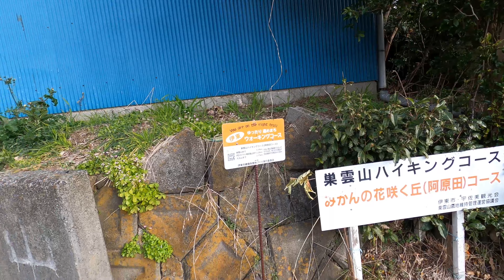【ソロ登山・ソロハイキングレポート〜可能な範囲で重装備〜】巣雲山 shizuoka japan No.202201006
カテゴリ２：のんびり鉄道旅・飛行機旅・船旅シリーズ
　　　　　　（湖・川・海・山・池・空から（で・を）見た風景シリーズ）　１７時４５分〜（配信日不定）
　カテゴリ６：ソロ登山・ソロハイキング（可能な範囲で重装備移動）　１８時〜（配信日不定）
　カテゴリ１：イベント、祭事・神事・法要　１８時１５分〜（配信日不定）
　カテゴリ６：徒歩時々公共交通機関利用旅　１８時３０分〜（配信日不定）
　カテゴリ３：自衛隊情報　１８時４５分〜（配信日不定）
　カテゴリ４：ビジネス、地域産業・地域経済・地域観光など　１９時〜（配信日不定）
　カテゴリ６：ソロキャンプレポート（野営地確保及び野営活動）　１９時１５分〜（配信日不定）
　カテゴリ５：日本の食・日本の宿　随時（配信日不定）

【ソロ登山・ソロハイキング装備品明細】
参考チャンネル・サイト：

【ソロ登山・ソロハイキング装備品一覧】
①バックパック　　ミレー　プロライター 38+10
②ベースレイヤー　A.ミレー　アンダーウェア MIV01356
　　　　　　　　　B.モンベル　スーパーメリノウール EXP. ハイネックシャツ Men's
　　　　　　　　　C.モンベル　ジオライン EXP. ハイネックシャツ Men's
③ミドルレイヤー　モンベル　クリマプラス100 ジャケット Men's
④ハードシェル　　モンベル　ドロワットパーカ Men's
⑤アンダーウェア　BRING　WUNDERWEAR　70/30
⑥タイツ　　　　   モンベル　スーパーメリノウール EXP. タイツ Men's
⑦パンツ　　　　　モンベル　アルパインパンツ Men's
⑧靴下　　　　　　モンベル　メリノウール アルパイン ソックス
⑨ゴーグル　　　　モンベル　グラスイン アルパインゴーグル BC
⑩ヘッドライト　　モンベル　EXパワーヘッドランプ
　　　　　　　　　オーライト　Baldr Pro
⑪帽子　　　　　　モンベル　ストレッチクリマプラス200 イヤーウォーマーキャップ
⑫ヘルメット　　A.TEAM WENDY EXFIL SAR TacticalHelmet
　　　　　　　　B.ミレー　ヘルメットホルダー
⑬ネックゲイター　モンベル　ストレッチクリマプラス200 スーパーネックゲーター
⑭グローブ　　　モンベル　オーバーグローブ
　　　　　　　　モンベル　メリノウール グローブ タッチ
　　　　　　　　モンベル　OutDry レイングローブ Men's
　　　　　　　　モンベル　トレールアクション グローブ Men's
　　　　　　　　モンベル　シャミース フィンガーレスグローブ Men's
⑮スパッツ　　　モンベル　シンプル ロングスパッツ
⑯登山靴　　　　モンベル　ツオロミー ブーツ Men's
⑰アイゼン　　　モンベル　スノースパイク 6
　　　　　　　　モンベル　チェーンスパイク
⑱トレッキングポール　モンベル　スノーバスケット
　　　　　　　　　　モンベル　アルパインポール カムロック アンチショック
　　　　　　　　　　モンベル　アルパインポール カムロック アンチショック S
⑲地図　　　　　　　モンベル　ロールアップ マップケース M
⑳保温・保冷ボトル　モンベル　アルパイン サーモボトル 0.5L
㉑エマージェンシー　A.モンベル　アクアペル ファーストエイドバッグ 0.5L　薬入れ用
　　　　　　　　　　B.アイコム　デジタル簡易無線登録局 IC-DPR7​
　　　　　　　　　　C.第一電波工業　アンテナ　ダイヤモンド 351MHzデジタル簡易無線(登録局)用43cm　SRH350DH
　　　　　　　　　　D.ココヘリ
㉒その他　　　　A.モンベル　ステンレスミラー　鏡
　　　　　　　　B.モンベル　トレッキングアンブレラ L　傘
　　　　　　　　C.モンベル　ルーマジップ　温度計
　　　　　　　　D.GARMIN　Instinct Flame Red　時計
　　　　　　　　E.Anker　Anker PowerCore 26800　モバイルバッテリー
　　　　　　　　F.モンベル　O.D.ガベッジバッグ4L　ゴミ袋
　　　　　　　　G.Qosea　防犯ブザー
　　　　　　　　H.Anker USB急速充電器 Anker PowerPort Speed 5
㉓保険　　　　　A.モンベル山岳保険（運動危険補償特約付傷害総合保険）
　　　　　　　　B.山岳遭難対策制度

㉔撮影機材　　　A.GoPro　GoPro８
　　　　　　　　B.バッテリー充電器　２台
　　　　　　　　C,バッテリー　多数
㉕編集機材　　　A.Apple　MacbookPro 13インチ(2020)
　　　　　　　　B.外付けHDD　２台
　　　　　　　　C.Apple　ACアダプター

購入元
②B、C、③、④、⑥、⑦、⑧、⑨、⑩
⑪、⑫B.、⑬、⑭、⑮、⑯、⑰、⑱、⑲